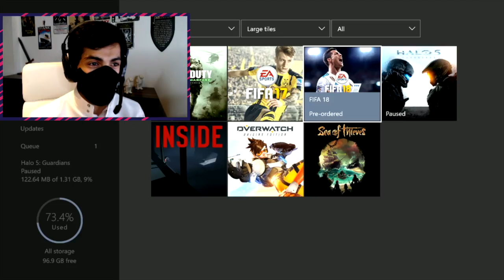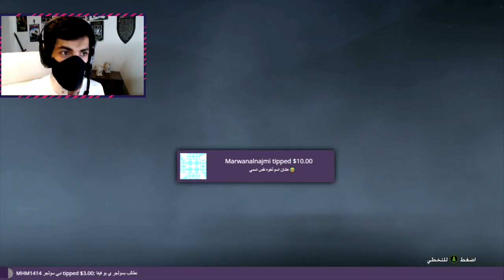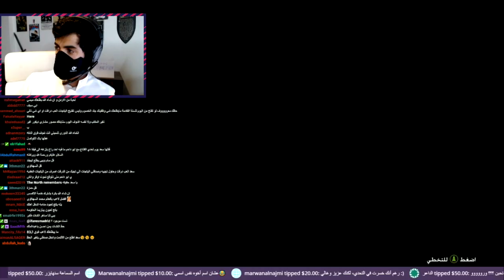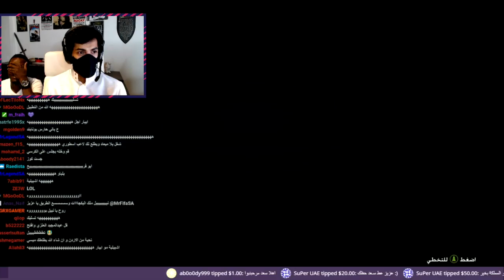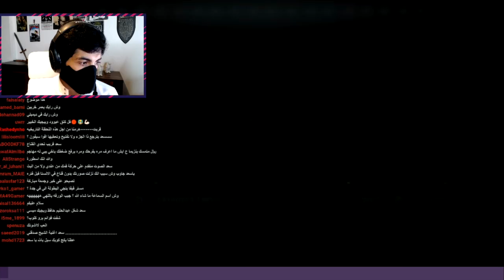تفتيح بكجات فيفا 18 - FIFA 18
قريب ان شاءالله نبدا رحلة سعد هنتر